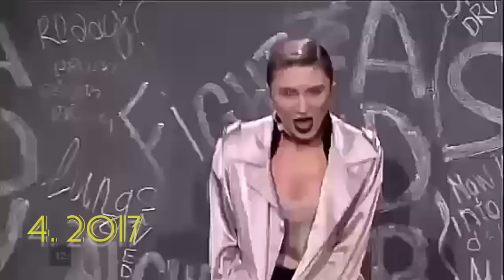My Top 5 of Azerbaijan at the Eurovision song contest!